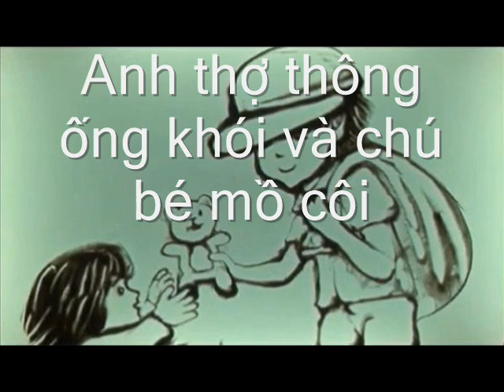Truyện đêm khuya | Anh thợ thông ống khói và chú bé mồ côi